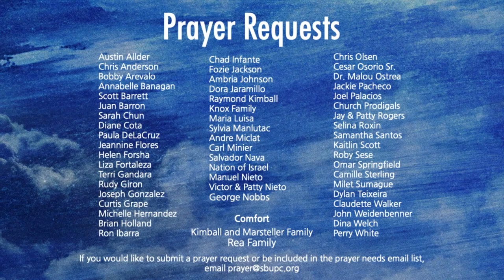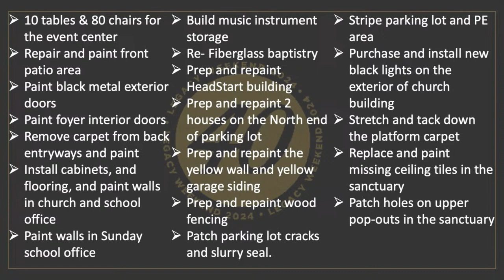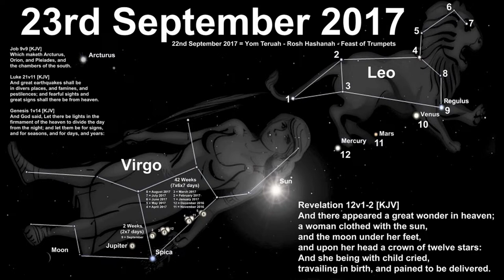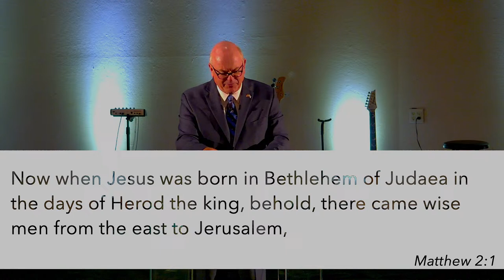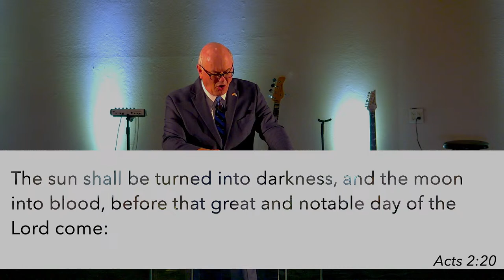March 17, 2024 AM Service "Pursue Prophetic Discernment" Pastor Art Hodges III